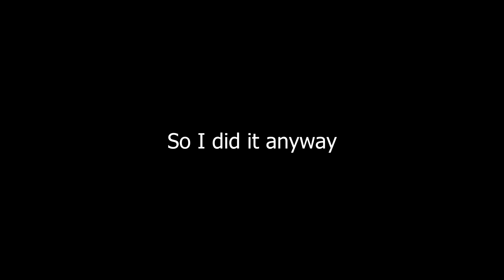I put Multishot 10000 on an Ender Pearl. This is what happened...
When the player teleports 10000 times in a matter of seconds.